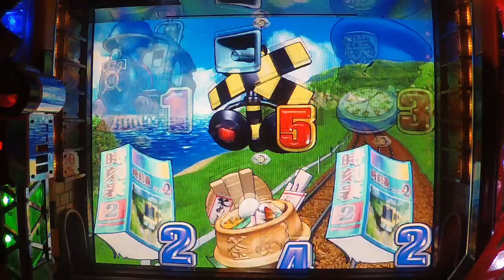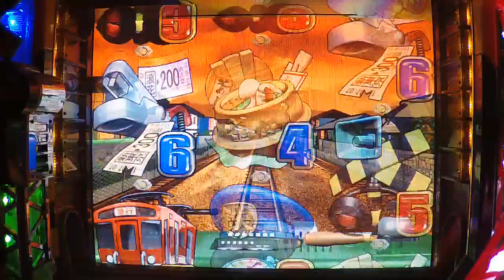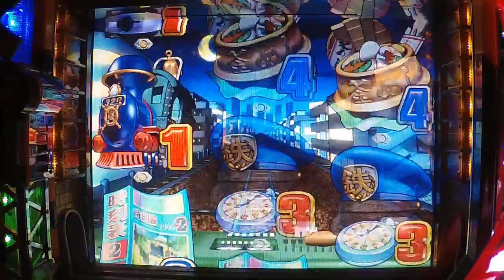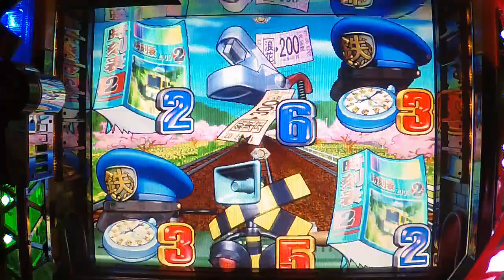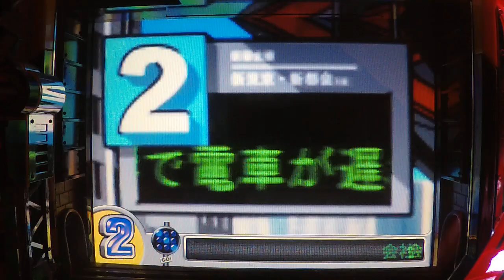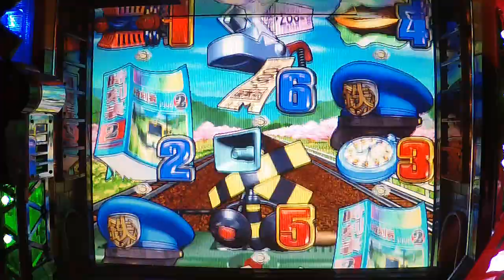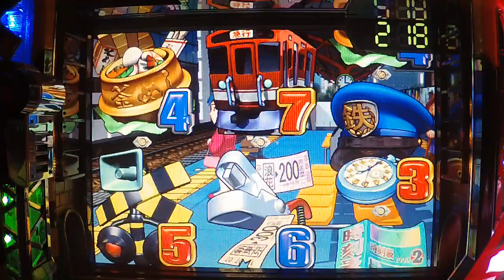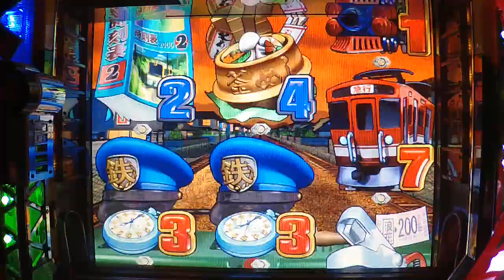#1【CRフィーバー電車でGO!2】2020.9.9